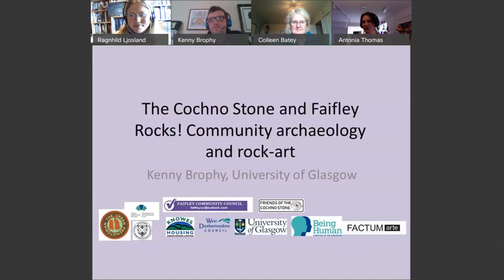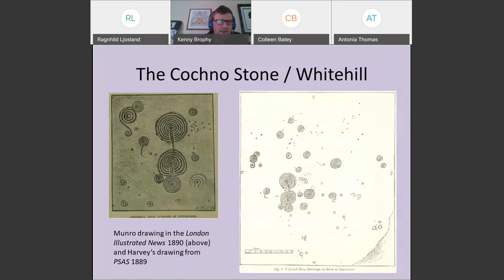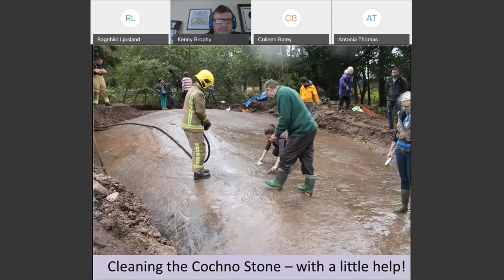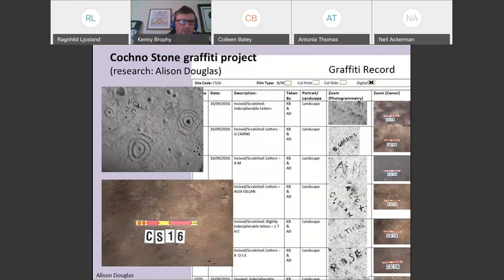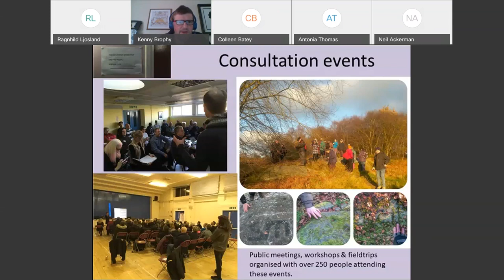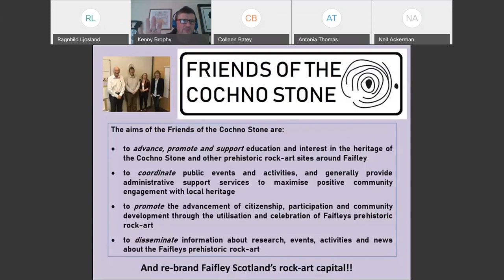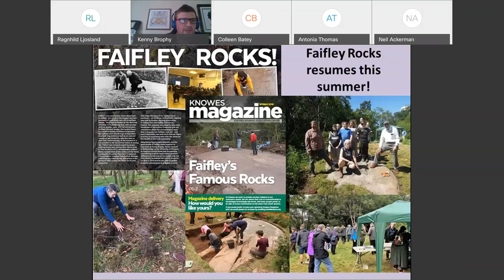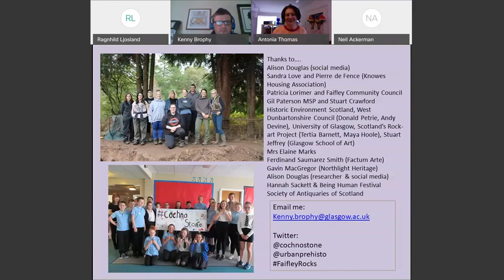“The Cochno Stone and Faifley Rocks! Community archaeology and rock art” - Dr Kenny Brophy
April 2021’s monthly UHI Archaeology Institute research seminar.

Faifley, West Dunbartonshire, has one of the richest concentrations of cup-and-ring marks in central Scotland, all on the urban fringe. The most significant site is the Cochno Stone, a large sandstone outcrop with hundreds of symbols carved onto it – from the Neolithic rock-art through to 20th century graffiti.

The stone was buried by the heritage authorities in 1965 due to damage caused by visitors but was briefly uncovered in 2016, which revived interest in the other rock-art sites in the area.

This led to a project called Faifley Rocks! – a collaboration between Knowes Housing Association and the University of Glasgow, with many other local partners and schools becoming involved through time.

In this talk, Dr Kenny Brophy, a senior lecturer in archaeology at Glasgow University, explores the social value of the rock-art to the Faifley community, outlines work done to date and plans for urban regeneration through prehistory.